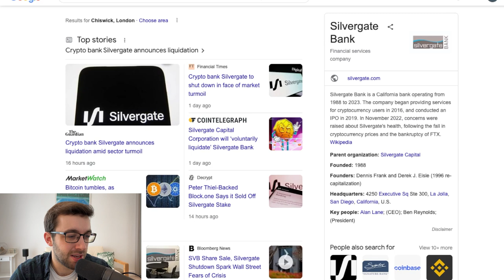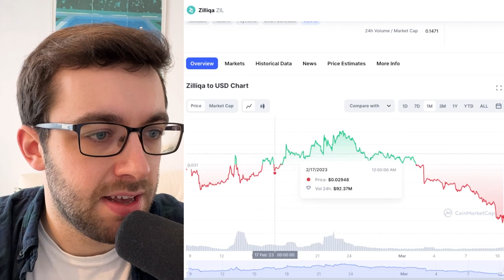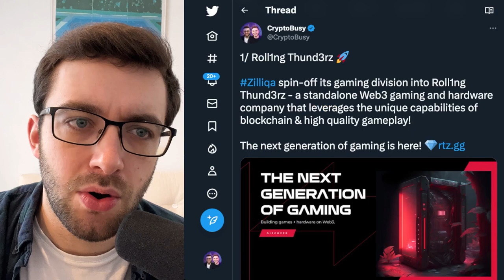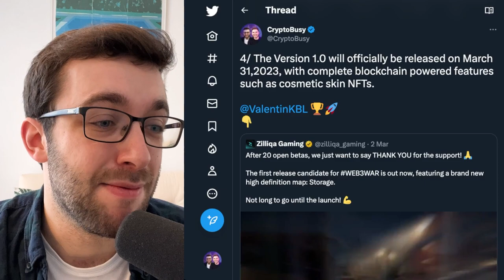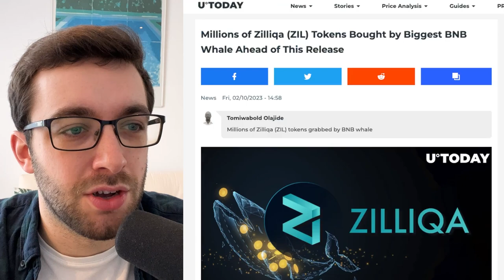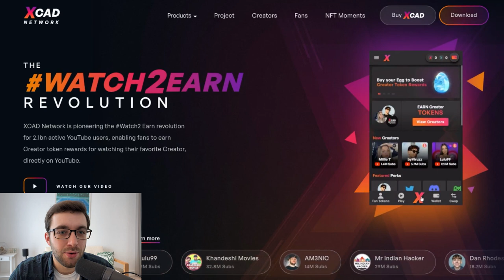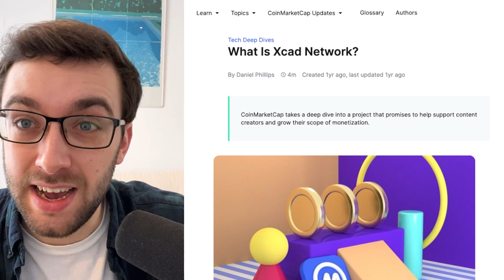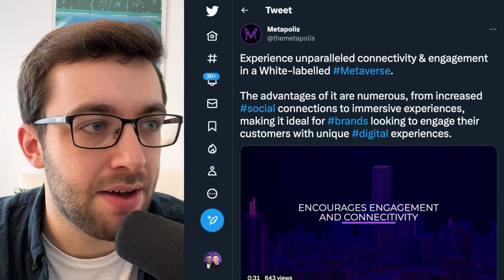Zilliqa's BULLISH Development! (Future Of Gaming & Metaverse!)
Today Tom is going to discuss and explore the latest updates & what's happening with Zilliqa!

🏆 PRO SIGNALS GROUP! More and Frequent Signals + Low Cap Gem Research Group ➡️

Timestamps:
0:00 Intro
0:33 Zilliqa price
03:47 ROLL1NG THUND3RZ
04:10 Zilliqa blog Interview
04:40 WEB3WAR Version 1.0
07:10 Lunr Token
07:18 The LunarCrush Trade
07:59 XCAD Network
09:10 XCAD hits new USER MILESTONE
09:19 Governance ZIL
11:23 Zilliqa Brinc
11:25 Partnerships
11:46 Conclusion